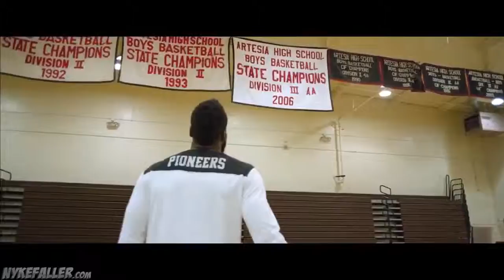Fri Aug 14 2015 06:00:36